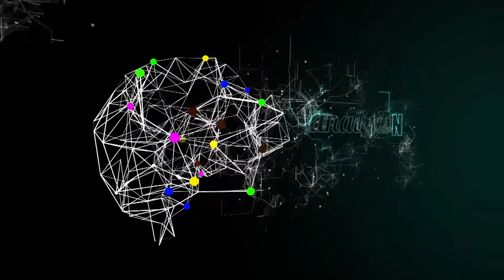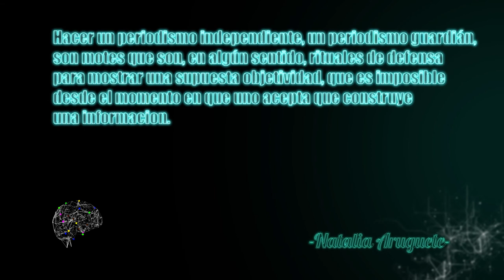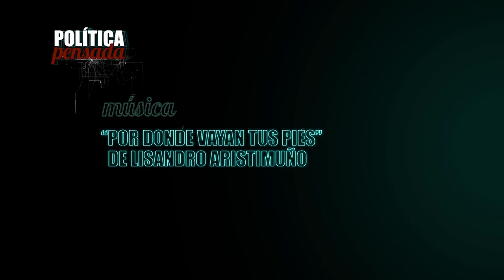Política Pensada con Natalia Aruguete